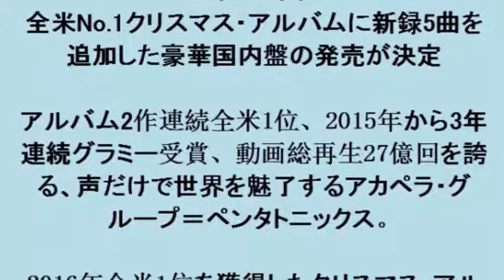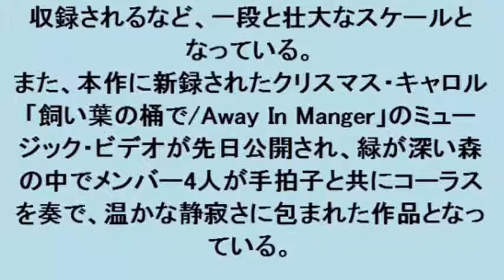全米No 1クリスマス・アルバムに新録5曲を追加した豪華国内盤の発売が決定